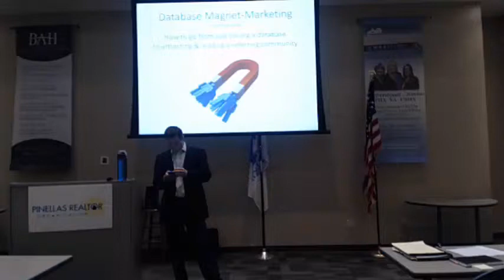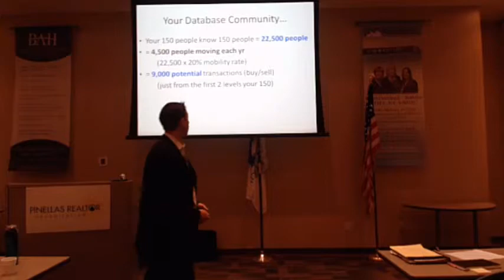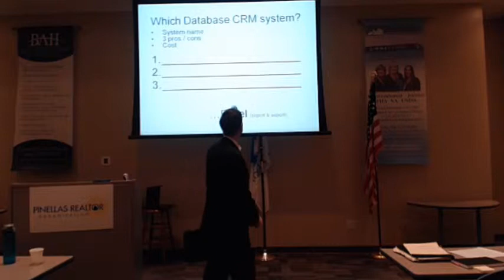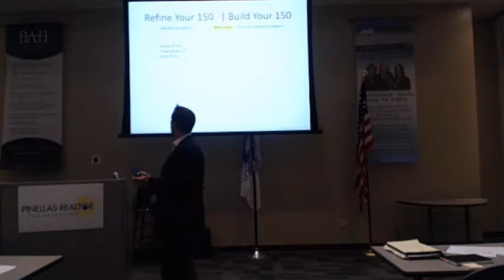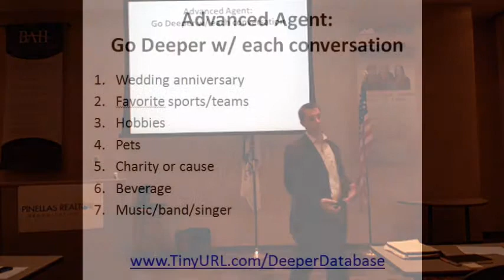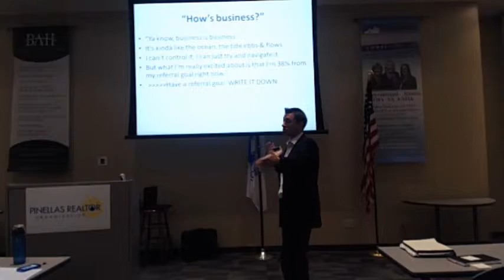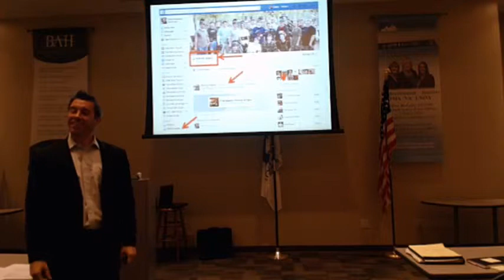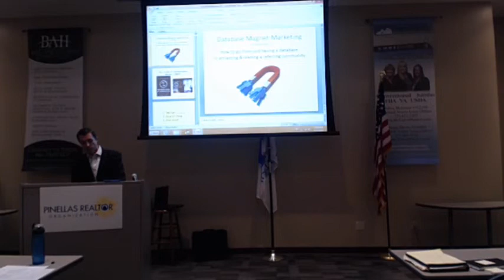Implement Now 1 - Database Magnet Marketing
Creating a Database geared towards Magnet Marketing of your Real Estate Business.